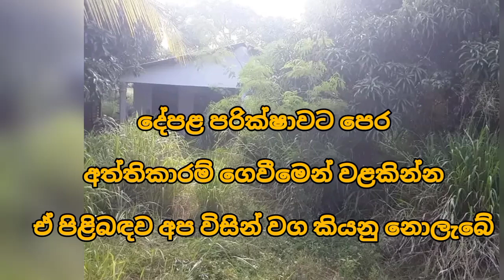ලක්ෂ 20 කට විශාල ආදායමක් සහිත අක්කරයක ඉඩමක් සහ නිවසක් | Big Land And House